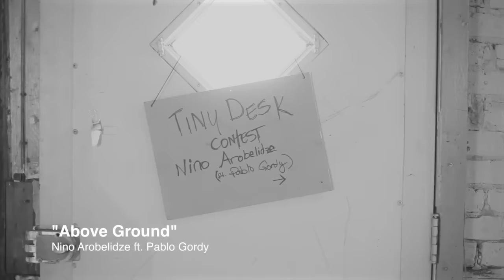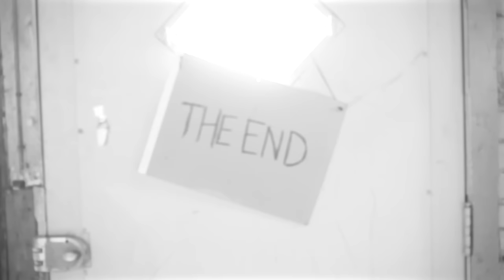Girl Named Nino ft. Pablo Gordy -"Above Ground"-NPR Tiny Desk 2016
"Above Ground" -Girl Named Nino ft. Pablo Gordy-NPR Tiny Desk Contest 2016
Nino Arobelidze -voice/body percussion; Pablo Gordy- electric guitar/voice.  Created for Tiny Desk Contest January, 2016
Directed by Frank Ishman (ISH)

"Above Ground" was filmed in the unfinished section of The Revel Space in the Fulton Market District of Chicago in the crazy cold -2F out this past Sunday, January 17th, 2016.* This video was filmed in one take, no editing or camera tricks were used to enhance the performance *